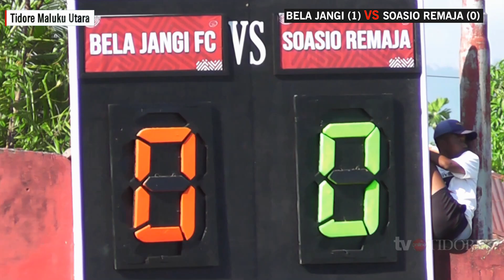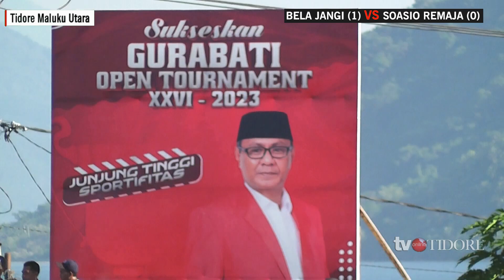Hasil Akhir Pertandingan, BELA JANGI VS SOASIO REMAJA | GOT XXVI 2023